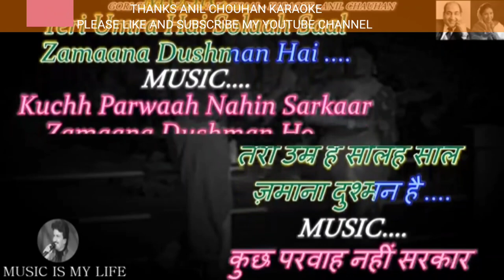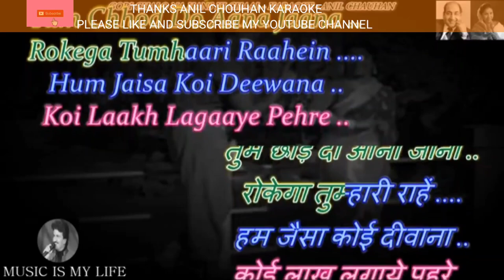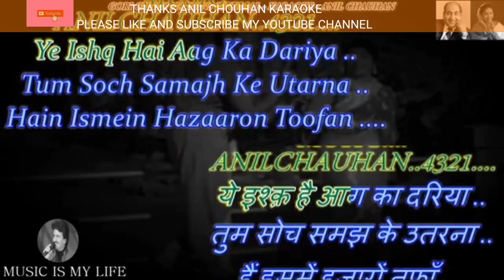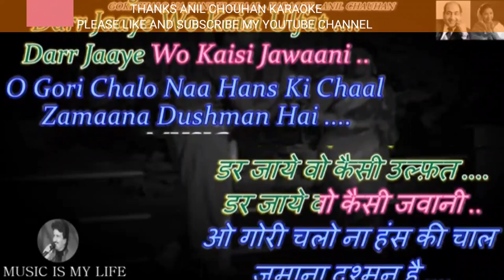GORI CHALO NA HANS KI BETI BETE MOHD RAFI SAHAB ASHAJI FEMALE KARAOKE MALE VOICE ASHOK KUMAR BHOPAL